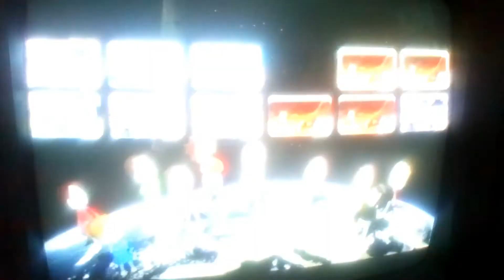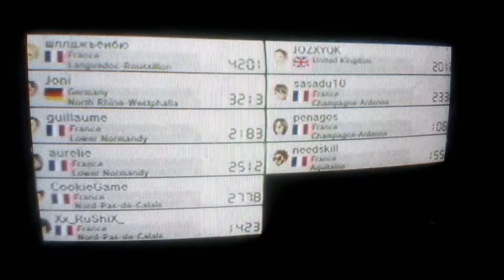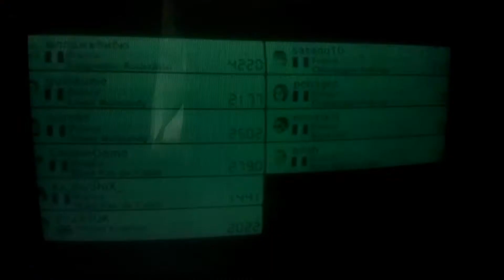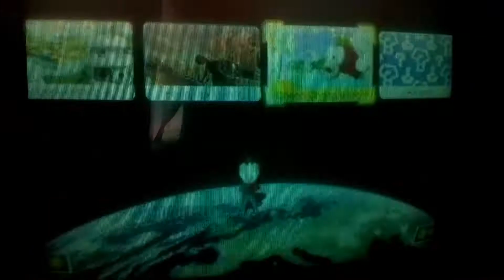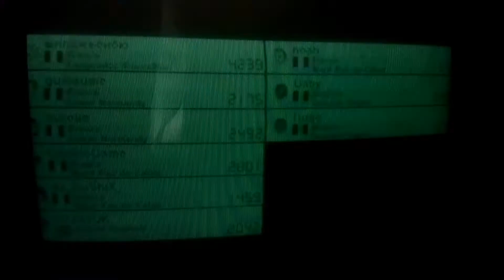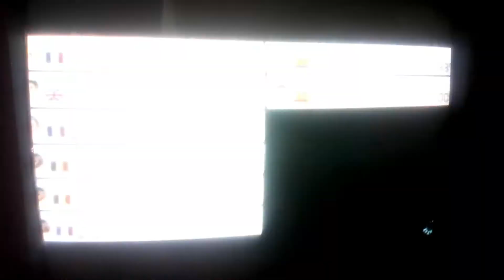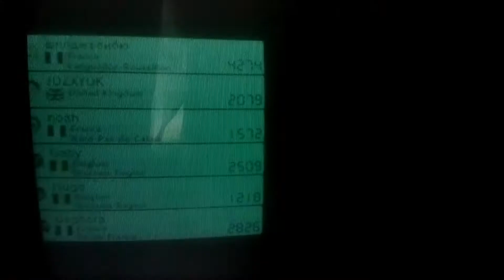Just Mario Kart 8 Online - #14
Fun at the Regional races recorded on 1/11/17